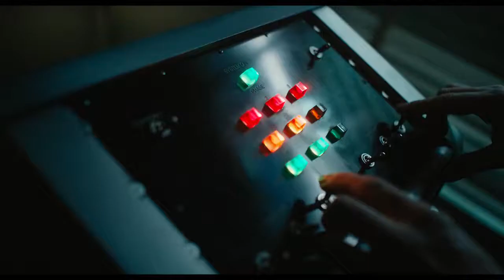VENOM 2 Official Trailer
Venom: Let There Be Carnage is an upcoming American superhero film based on the Marvel Comics character Venom, produced by Columbia Pictures in association with Marvel and Tencent Pictures.